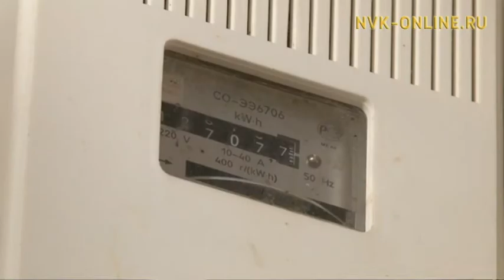В надзорные органы Якутии поступило множество жалоб на начисление платы за коммунальные услуги